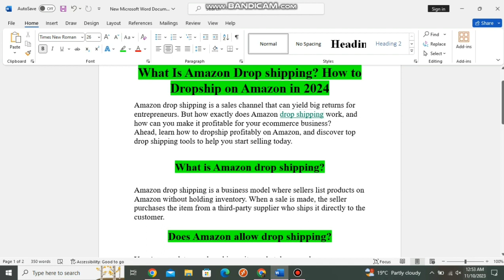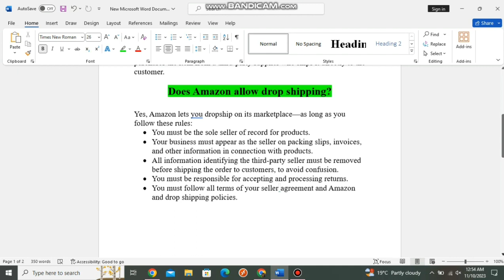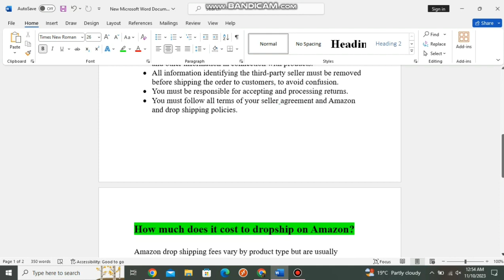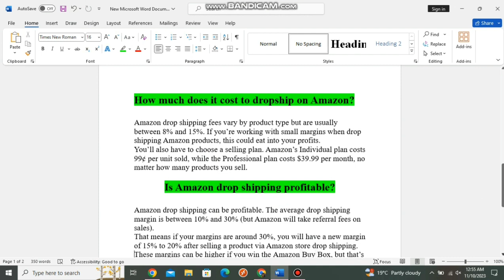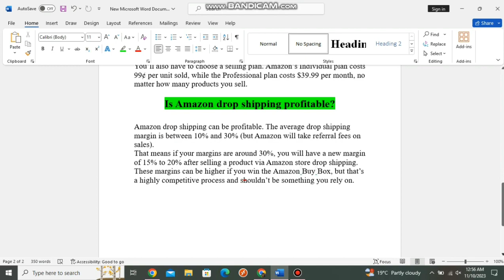What is Amazon drop shipping? How to drop ship on Amazon in 2023?(Notes) @Micro tech